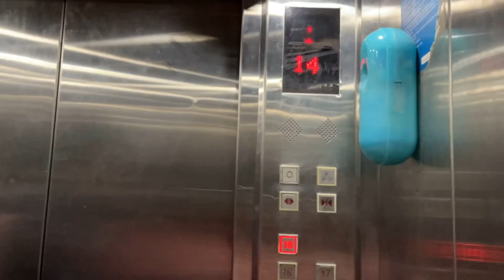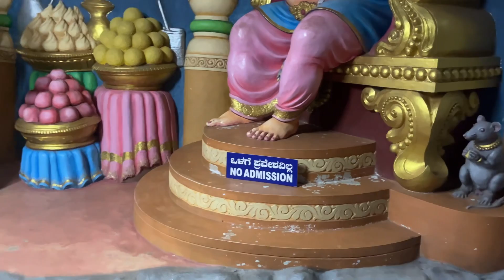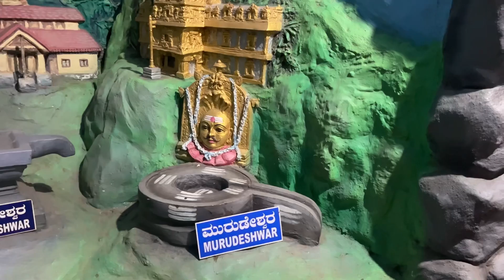My Travel Vlog Part-3